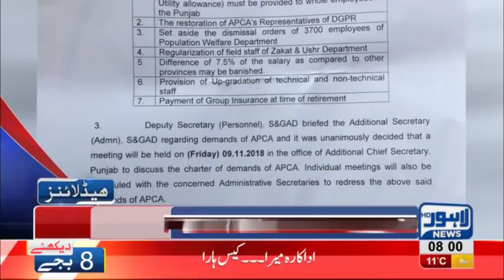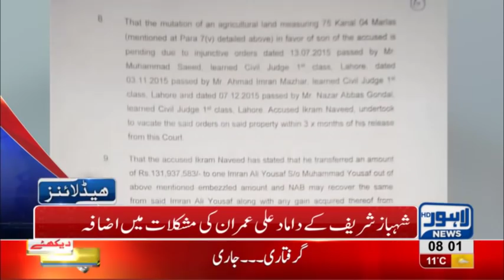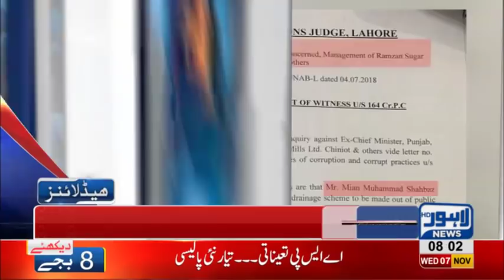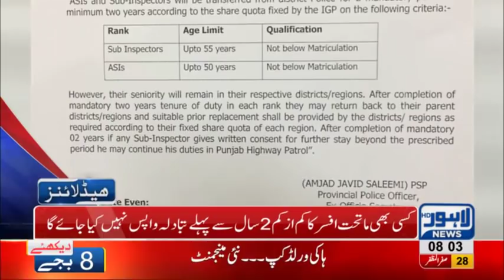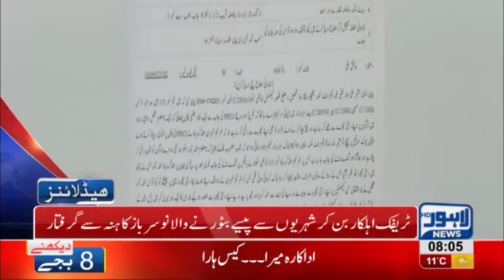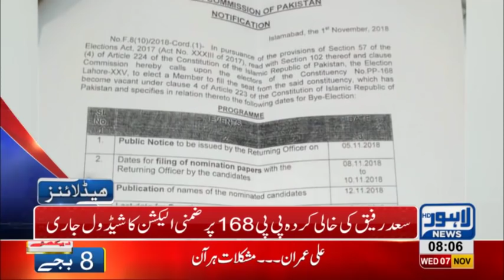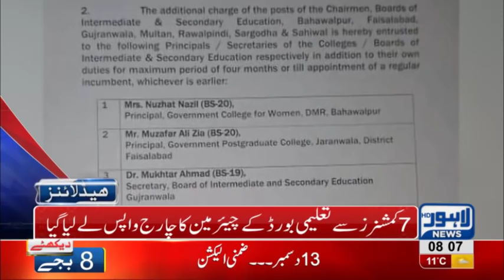08 AM Headlines Lahore News HD – 7th November 2018